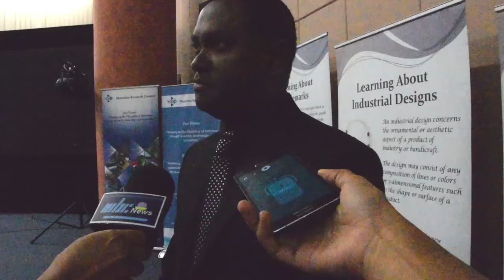Les meilleurs innovateurs du pays récompensés lors du Best Scientist Award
Pour sa troisième édition, le Best Scientist Award a été attribué au Professeur Ponnadurai Ramasami. Le scientifique se voit offrir un cash prize de Rs 200 000 ainsi qu’une bourse de recherches d’une valeur de Rs 50 000.
Le Dr Pierre Clarel Catherine a, quant à lui, reçu une mention honorable.